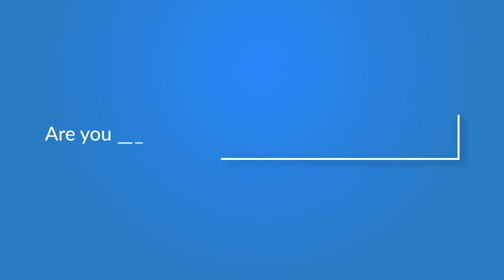సినిమాలో సీన్ ని ఎలా తీయాలి?Director Sandeep Reddy Vanga | TNR Master Class | Frankly With TNR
👉 Episode 1 సినిమాలో సీన్ ని ఎలా తీయాలి?Director Sandeep Reddy Vanga | TNR Master Class | Frankly With TNR